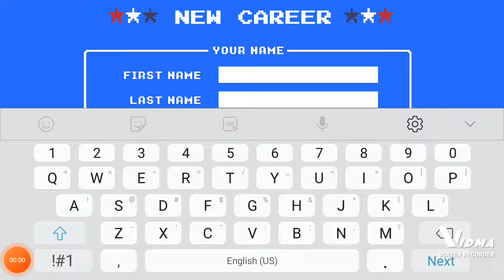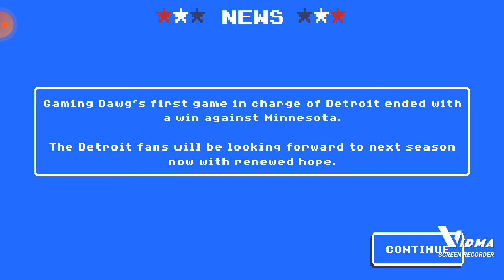Lions Franchise: EP 1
We defeated the reigning champions at home
If anyone knows how to trade picks pls tell me